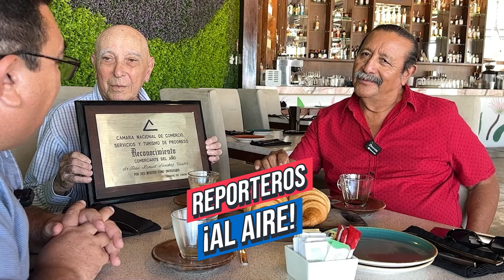ReporterosAlAire /Cap. 03 / Manuel Sánchez Castro, exitoso comerciante y hotelero de Progreso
Hoy estrenamos nuestro tercer programa de ReporterosAlAire, periodistas detrás de la noticia, donde tuvimos el honor de entrevistar a don Manuel Sánchez Castro, exitoso comerciante y hotelero de Progreso, quien nos cuenta sus inicios en la actividad, así como el auge comercial en el Centro de Progreso, en entrevista con los periodistas Gabino Tzec de El Tiempo de Yucatán) y Oscar Pérez de ProgresoHoy.com.